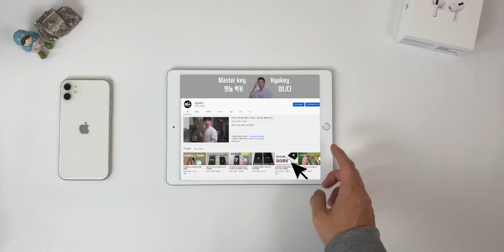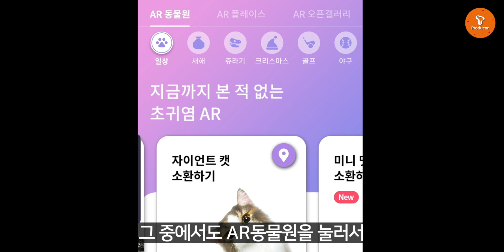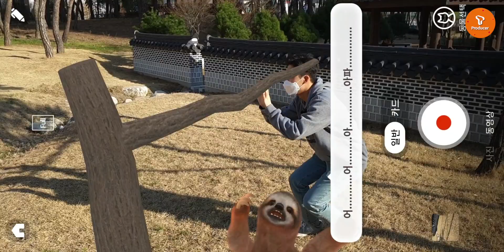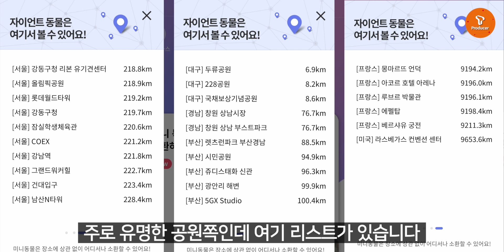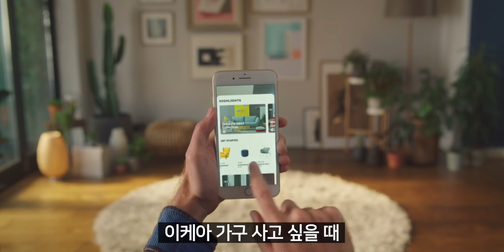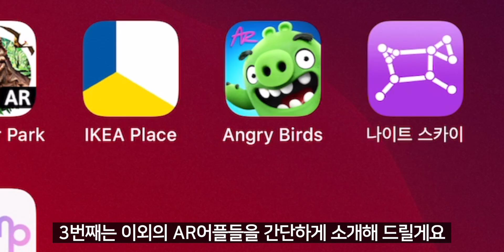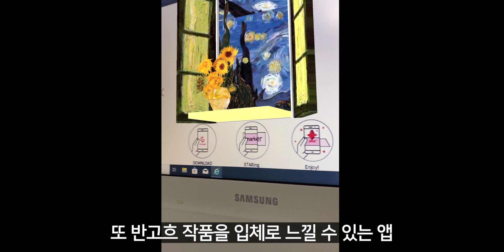집에만 있기 답답하시죠? 지루한 일상을 다이나믹하게 즐길수 있는 5가지 앱 추천!!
집에만 있기 갑갑할때! 즐길수 있는 AR어플리케이션을 추천드리겠습니다